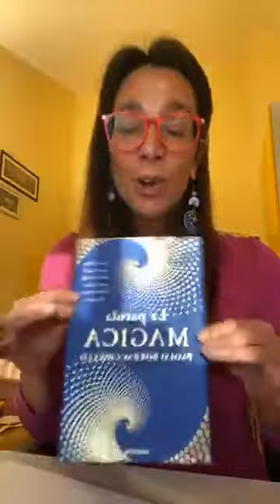Intervista a Paolo Borzacchiello Massimo Esperto di Intelligenza Linguistica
Che cos'è l'Intelligenza Linguistica? Come le parole influenzano il nostro stato d'animo e creano neurotrasmettitori che condizionano il nostro cervello e il nostro corpo? Questo e altro scoprilo nel video, molto molto interessante da vedere fino in fondo ;)

✩ Risorse utili per te ✩

⇨ Ascolta il mio Podcast su iTunes, Spotify e Spreaker

✩ Stai facendo o hai finito le terapie e il Tumore ti ha messo a KO?
Contattami per una consulenza!

✩ Stai attraversando il Tumore e ti senti sola e incompresa?
Entra nel primo gruppo di REALE SOSTEGNO su FB!

✩ TI SENTI TESA PRIMA DI FARE I CONTROLLI O PRIMA DELLE TERAPIE?
Recupera il tuo equilibrio psico emotivo con le mie meditazioni!